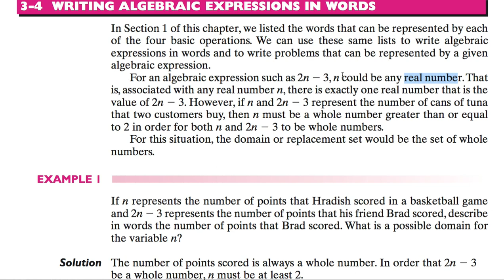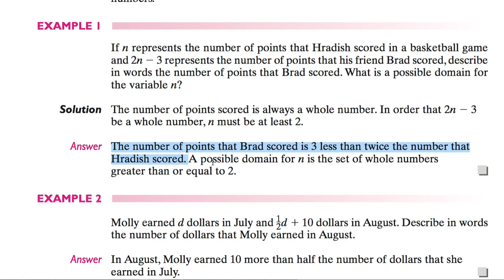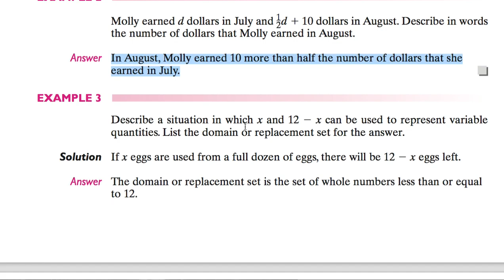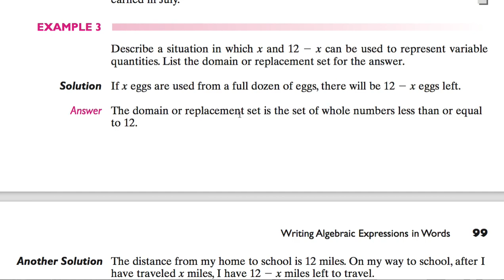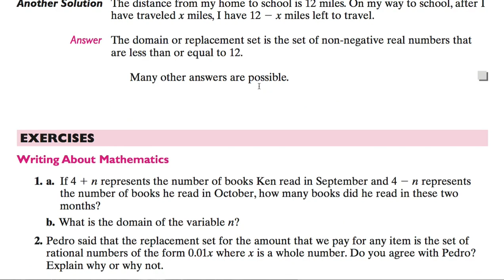[수학의 구조] 034 - WRITING ALGEBRAIC EXPRESSIONS IN WORDS